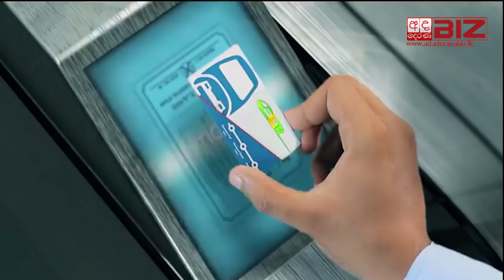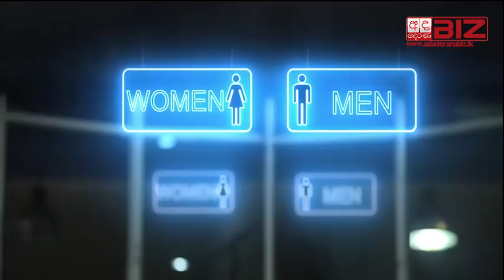The Colombo Light Rail Transit System